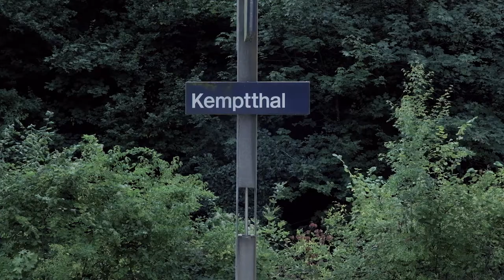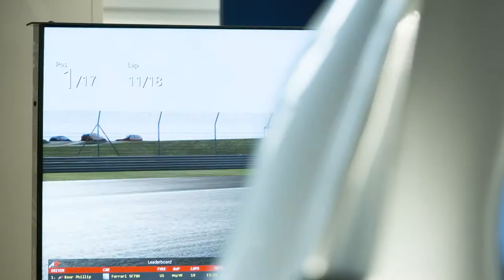First podium for 13 year old racer girl | Racing Unleashed 2020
At the 3rd race of the season on August 23rd, a premiere took place: For the first time ever at Racing Unleashed three racing lounges were interlinked. Thus, up to 16 pilots took part in the same race, but were driving in three different places: In Cham (Canton of Zug), Zurich and - the biggest lounge so far - Kemptthal (Canton of Zurich), all cities situated in Switzerland. Again, the participants are split in two leagues. The elite starts in the Racer League, those who still want to become the best in the Challenger League. This time the track was the virtual Silverstone Circuit (GBR).

The second league – so-called Challenger League – was won by the German Phillip Baur. The 13-year-old Swiss talent Tina Hausmann from Küsnacht ZH (SUI) made the other pilots sit up with her first podium finish ever on rank 2.

The project is backed by former Formula 1 greats: Monisha Kaltenborn, for example, former Sauber team boss in Formula 1, is CEO of Racing Unleashed.